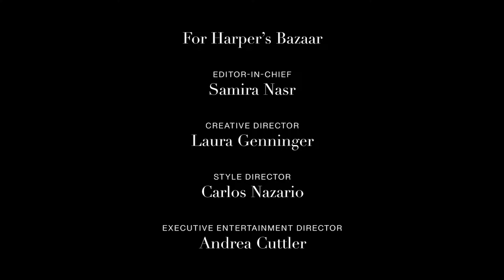[VIETSUB] FASHION FLASHBACK WITH JENNIE | Harper's BAZAAR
🔹 Translator : Rye, Hành
🔹 Timer : KayQ
🔹 Typesetter : Wiwon
🔹 QC: Wiwon
🔹 Encoder : Wiwon, KayQ
🔹 Uploader : KayQ
More about BLACKPINK Vietnam FC / PinkPunkVN Subteam @